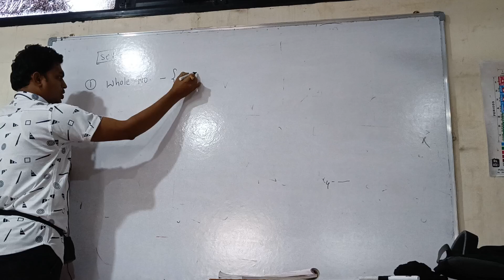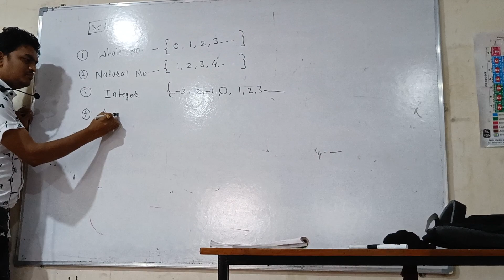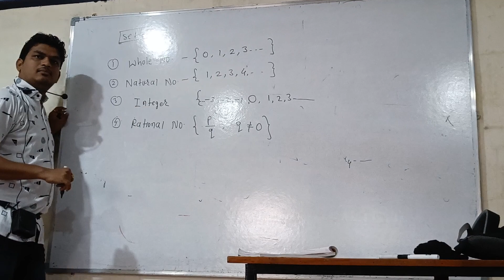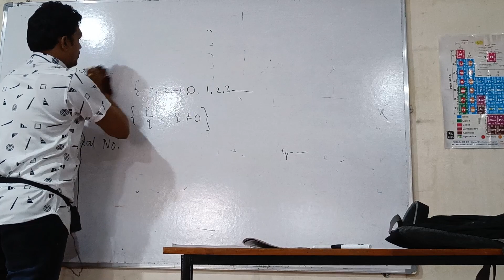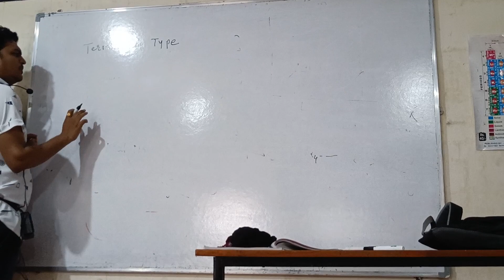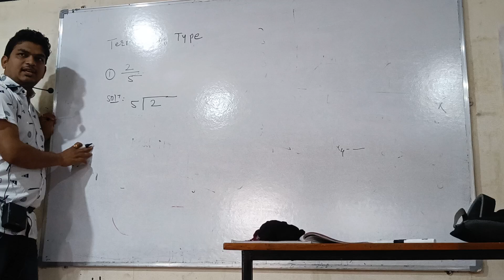Real Number Class 9 Introduction